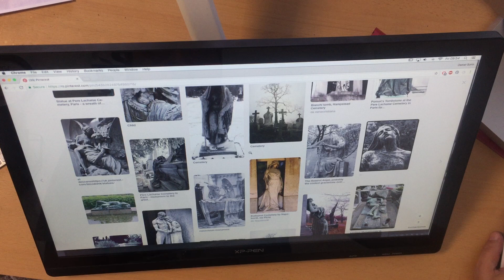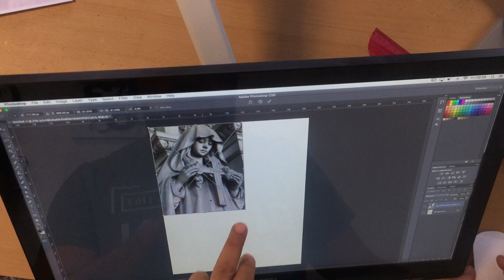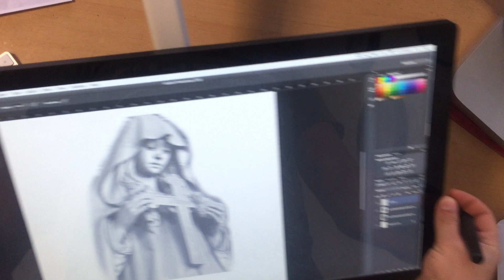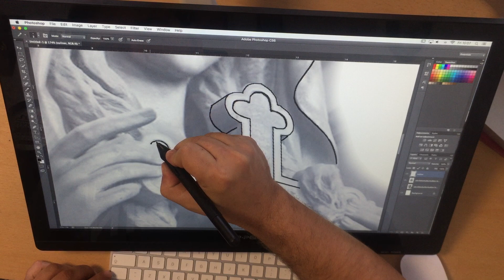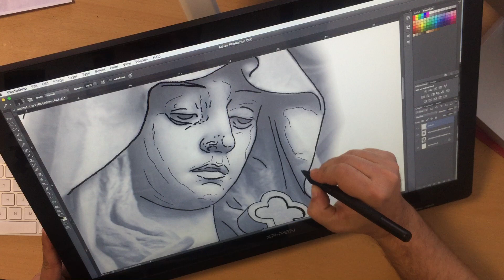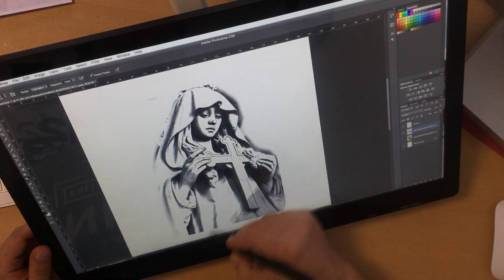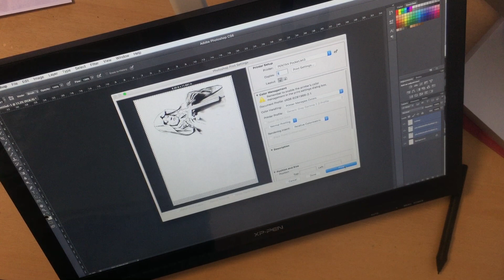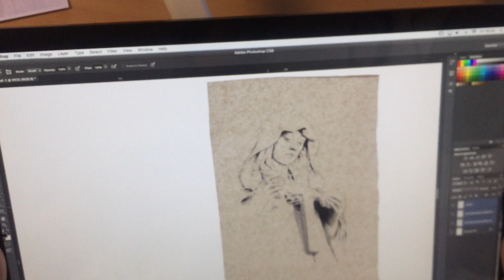Tutorilal pentru printare matrita tattoo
Am incercat sa fac acest video pentru a va explica cum sa faceti mai bine o printare pe o imprimanta termica brother sau Pentax.